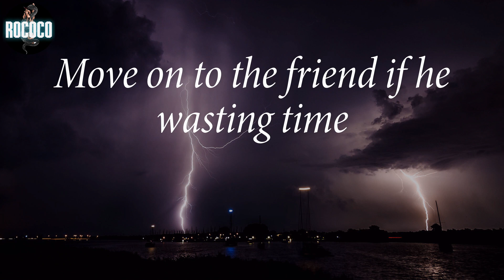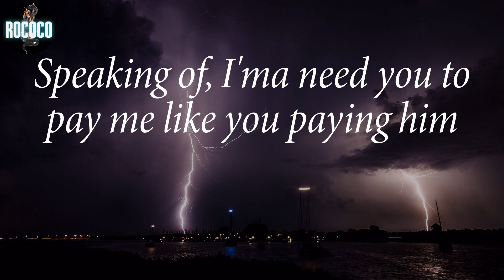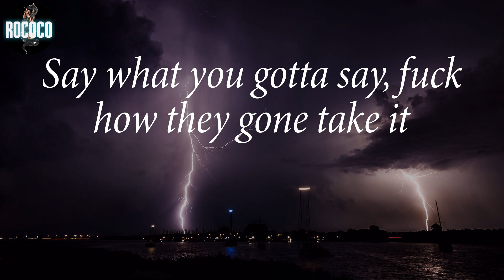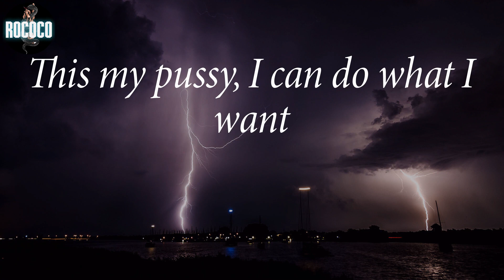Leikeli47 - Carry Anne (Lyrics)